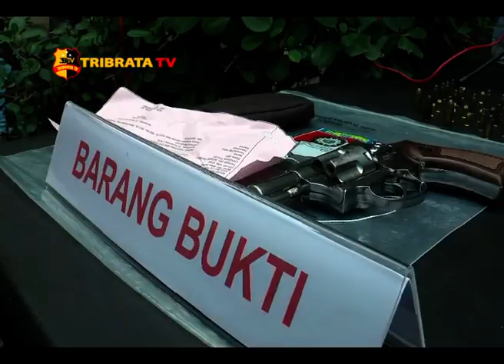SEORANG PERAKIT SENJATA API DI KARAWANG DI BEKUK PETUGAS